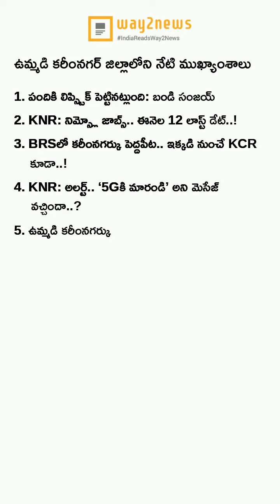ఈ రోజు మన కరీంనగర్ ముఖ్యాంశాలు..! (06-October-2022) - Way2News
మన కరీంనగర్ ప్రజల కోసం కరీంనగర్ న్యూస్ యాప్😍